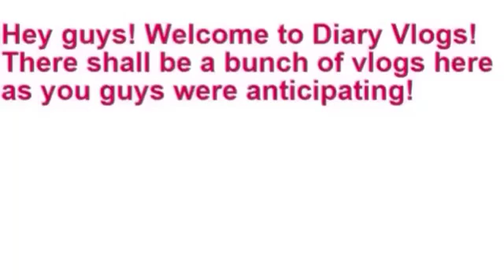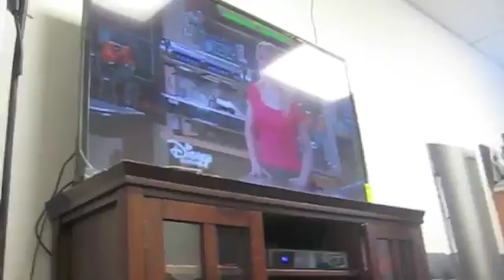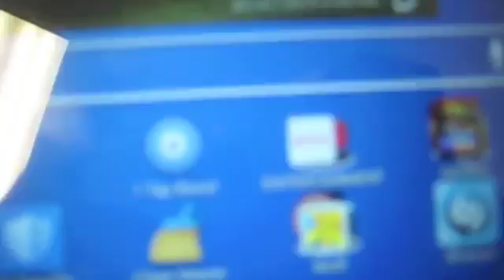Weekend Vlog #1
LINKS-

-Made with iMovie/Final Cut Pro (Thanks to my Mommy!!!) (for montages and early edits only)